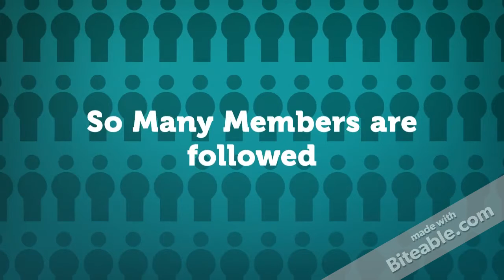ACC 422 Final Exam Guide Question 14| uop| fast delivery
Question 14
A fire destroys all of the merchandise of Shamrock Company on February 10, 2017. Presented below is information compiled up to the date of the fire.
Inventory, January 1, 2017

$432,200

Sales revenue to February 10, 2017

1,935,200

Purchases to February 10, 2017

1,104,580

Freight-in to February 10, 2017

59,180

Rate of gross profit on selling price

35%

What is the approximate inventory on February 10, 2017?